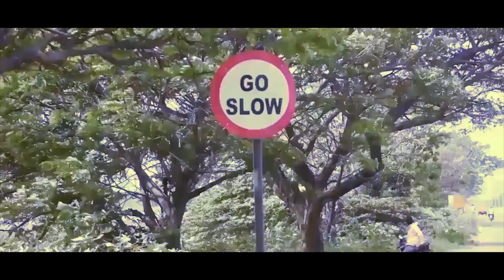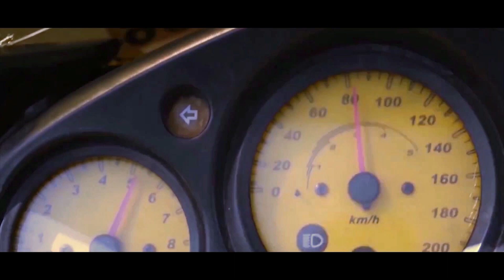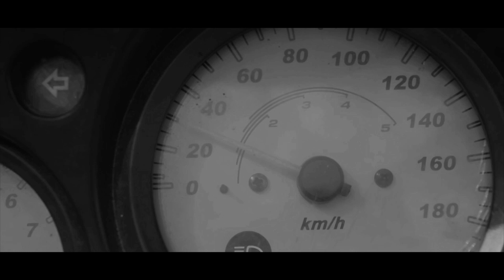40 Kmph Short Film by Saravanan